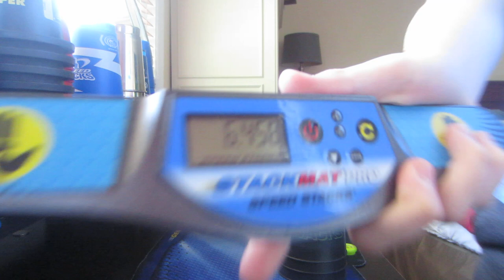New 3 Color 9 Cycle Record! (6.458)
I have a Crazy Cups DVD, and if anyone wants me to upload it I will.